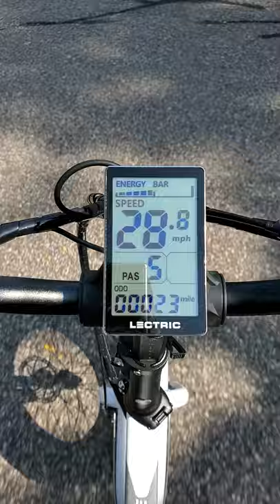Pedaling a Lectric XP like a Roided out Lance Armstrong